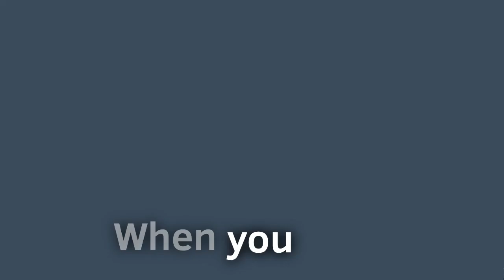￼￼WORTH THING // original animation meme (oc)￼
Ahh I’m to lazy to add desc ToT
Also there’s also many original of this meme
FlipaClip
Fps 12